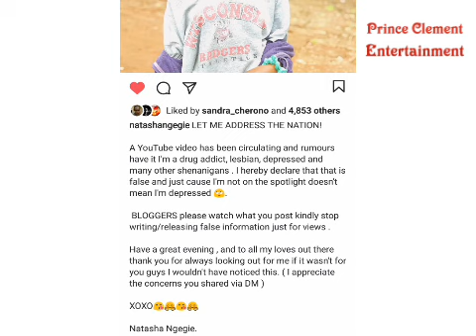FORMER MACHACHARI ACTRESS STELLA RESPONDS TO DEPRESSION AND LESBIANISM RUMOURS